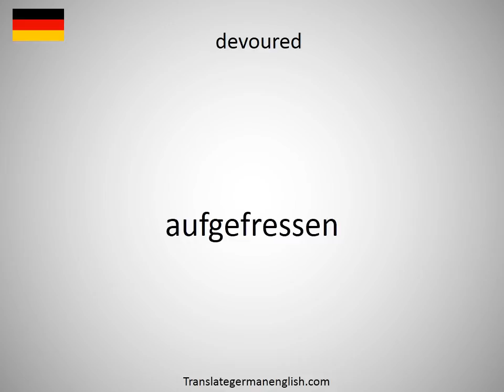How to say devotional picture in German?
How to say devotional picture in German? Learn the pronounciation devotional picture! How to Pronounce devotional picture. Expand your vocabulary, learn German words. Practice German online. Use this free pronunciation guide to practice words at a time. Learn German for free. Thank you for viewing, please like or subscribe! hoe om te sê, si të thuash, እንዴት እንደሚናገር, wie sagt man, comment dire, come dire, como dizer, как сказать, nasıl denir, cómo decir, 怎么说, πώς να το πω, hoe zeg je.